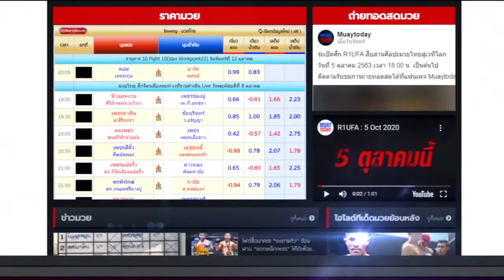ทรรศนะศึกจิตรเมืองนนท์ I จับตาศึกครั้งนี้กันว่าเจ้าบ้านอย่าง เดชพิชัย กับกุมารเงินจะเอาชนะผู้มาเยือน